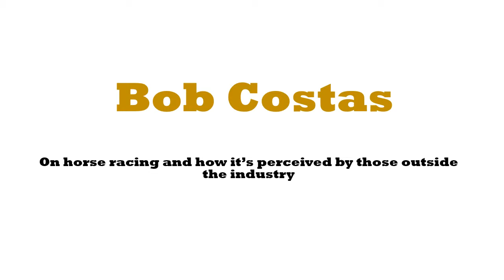Horse Player NOW Interviews: Bob Costas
Bob Costas speaks to Jeremy Plonk about how horse racing is viewed by those outside the industry, the allure of the Kentucky Derby, and American Pharoah.

Learn the game with the experts in Night School weekly - Tuesdays, 8:30 pm ET - at Horseplayernow.com